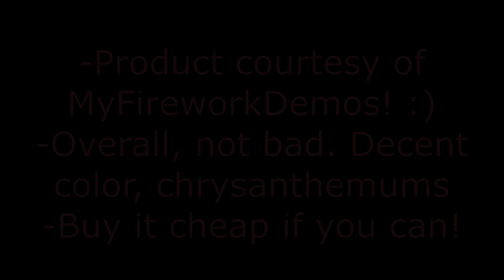[DEMO] Candy Crush Roman Candle - Spartan Fireworks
This 240 shot roman candle is an interesting one. It's got color and chrysanthemums, but does it have the height or quality to make it worth the buy? By the way, I have no idea why there's no image for this product, it's kind of strange.

I have over 350 reviews on great fireworks from 7 different brands!